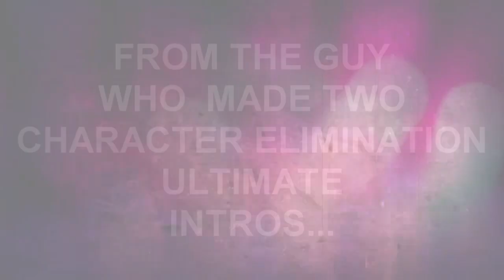The Power of The Heroes! | 2nd Intro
Yep. This is also inspired by these last three.

Man I Hate My Life - Chef Pee Pee (what? I had to)

Also, this video has nothing to do with Nitro Supreme, ONLY DJ Kadariro stuff related to Kadariro.
(don't even think about it, Camren...)